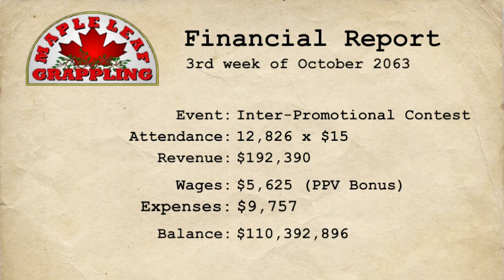🌎 Inter-Promotion Rupert ￼￼McMahon Vs. Reptilian (Severe Injury⚠️) ￼